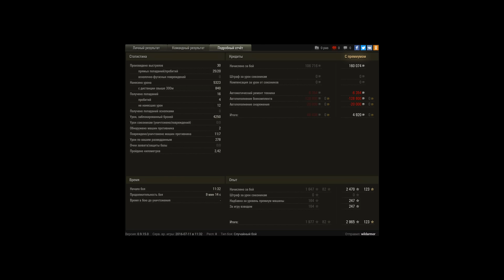Танк который играет за тебя &quot;часть 3&quot;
Игрок: wildarmor [T-MAN]
Танк который играет за тебя "часть 3"